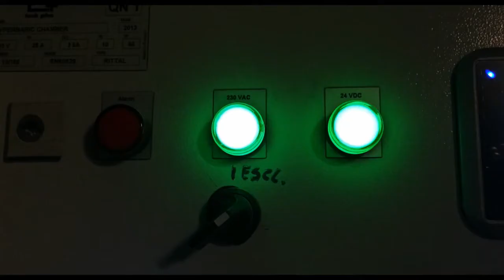Salvatore Striano nel trailer di CUTTERHEAD, Danimarca, regia di Rasmus Kloster Bro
La visita al gigantesco cantiere della metropolitana di Copenaghen si trasforma in un incubo claustrofobico...